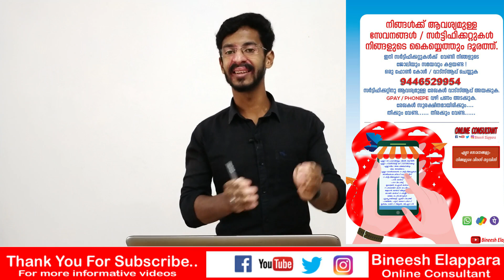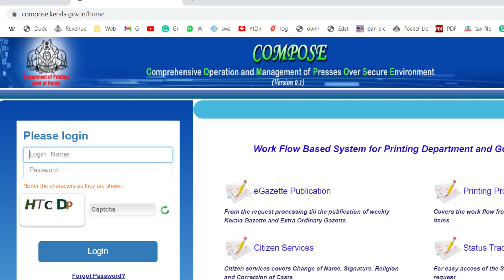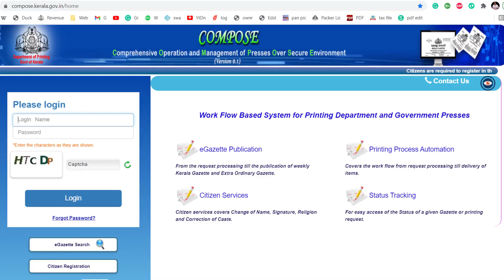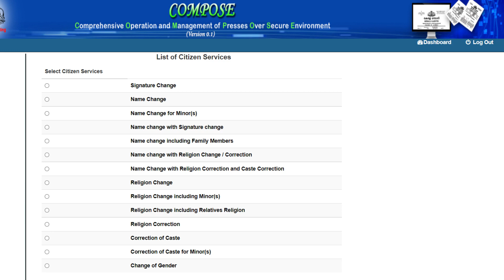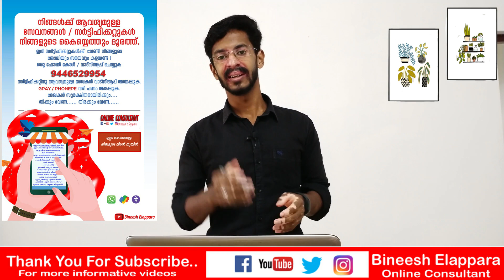GAZZETE ONLINE | ഇനി മുതല്‍ മതം ജാതി പേര് ഒപ്പ് മാറ്റാം വീട്ടില്‍ ഇരുന്ന് തന്നെ | KERALA GOVERNMENT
Hiiii Friends.

Usually, I make videos that are useful to the public. such as
 Government Updates
 Government Services
 Online Services
 Government all department services, etc.

Did you know about any content? am prepare videos for you-
 Please write a comment, Instagram message, Facebook messenger, etc.

Finally am giving my contacts for the above purpose.-

Bineesh Elappara.

gazette online,
gazette online apply,
gazette online process,
gazette online apply gujarat,
name gazette online,
borneo gazette online,
gentleman's gazette online,
the gazette online event,
gazette online name change,
gazette online application maharashtra,
e gazette name change online,
gazette kaise banaye online,
gazette name change online west bengal,
gazette name change online in bihar,
gazette name change online,
gazette name change online tamilnadu,
gazette name change online in gujarat,
surname change gazette online,
gazette name change online delhi,
gazette name change online download,
gazette name change online in hindi,
gazette name change online fees,
apply for gazette online maharashtra,
gentleman's gazette online shopping,
how to gazette online,
online gazette kaise nikale,
gazette name change online karnataka,
gazette name change online malayalam,
marriage gazette online,
tn gazette name change online,
gazette name change online punjab,
gazette name change online andhra pradesh,
gazette name change online rajasthan,
gazette name change online telugu,
gazette name change online up
gazette,
gazetted officer,
gazette notification for name change,
gazette certificate,
gazette name change,
gazette apply online,
gazette after marriage,
a gazetted officer,
a gazetted officer list,
gazette certificate for name change,
gazette certificate download,
gazette certificate online maharashtra,
gazette form,
gazette for name change,
gazette for minor,
gazetted google,
gazette gentleman,
gazette home,